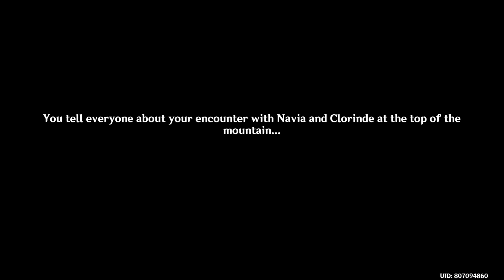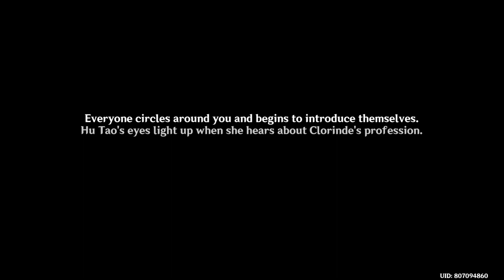[Event Checkpoint] Vibrant Harriers Aloft in Spring Breeze Part 2